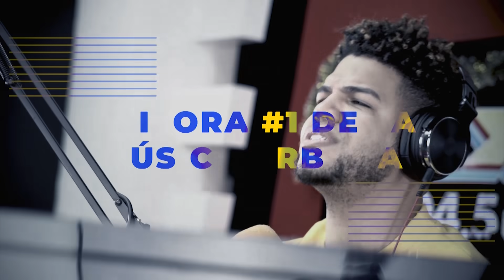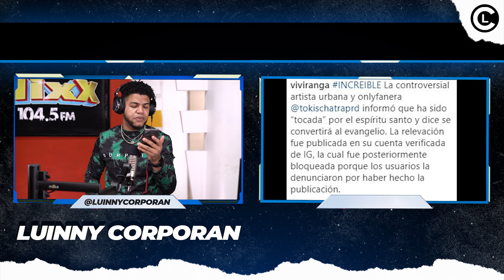TOKISHA FT REDIMI2 “UNA CANCIÓN FUERA DE LO COMÚN” PROPUESTA DE LUINNY CORPORAN. DETALLES!